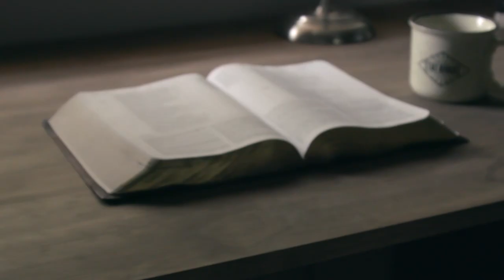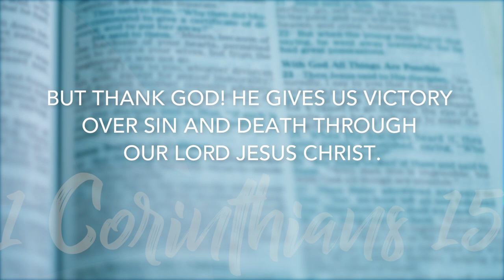1 Corinthians 15 | Daily in the Word | Worship Leader Rob Gilliard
1 Corinthians 15 | Daily in the Word | Worship Leader Rob Gilliard